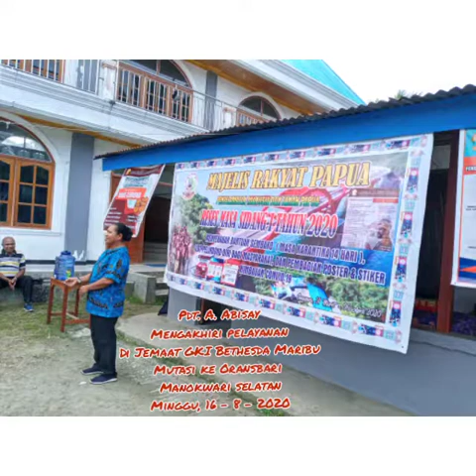FOTO-FOTO PELAYANAN DI JEMAAT GKI BETHESDA MARIBU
Pdt. Agustinus Abisay, S.Th, mengakhiri pelayanan di Jemaat GKI Bethesda Maribu Klasis Waibu Moi pada hari minggu, 16 Agustus 2020, selanjudnya melaksanakan tugas ditempat tugas baru, Bakal Klasis Hatam Oransbari. Foto-foto ini kenangan dan tersimpan dengan baik di Youtube. Tuhan Yesus Berkati.